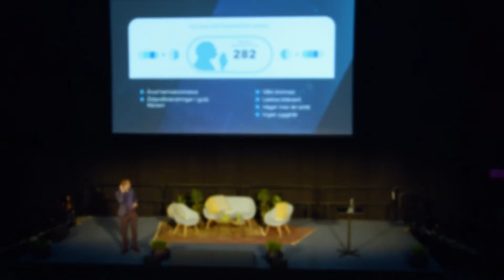Nicholas Fernholm Föreläsningstrailer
Förändring har aldrig skett så snabbt som det gör idag. Vi förändrar hur vi interagerar, tekniken vi använder och våra arbetsuppgifter. Ny teknik såsom AI, robotik och big data estimeras automatisera 50% av arbetsuppgifterna som finns idag inom 15-20 år.

Hur ska vi agera när komplexiteten ökar och förändring är en del av vardagen? Samtidigt som detta sker flyr unga personer från arbetsplats till arbetsplats i sökande efter ”nått mer”. Ett enormt generationsskifte sker idag på arbetsmarknaden. Inom ca. 7 år estimeras 75% av arbetskraften bestå av unga personer som växt upp med mobiler i händerna. Hur ska man säkerställa att man kan hantera komplexiteten idag samtidigt som man attraherar och behåller unga generationen?